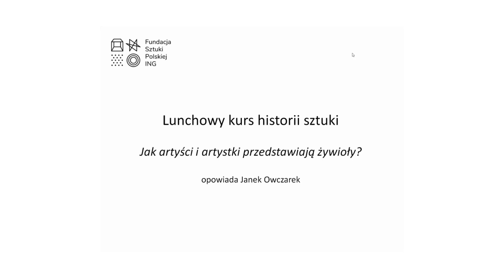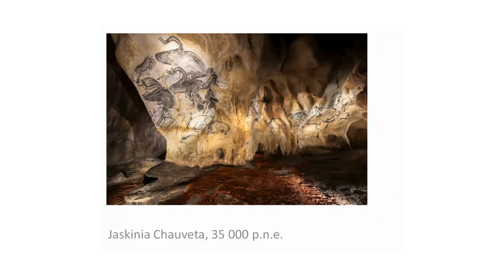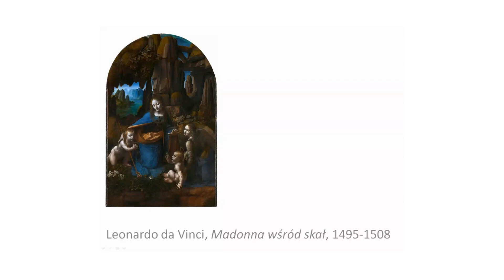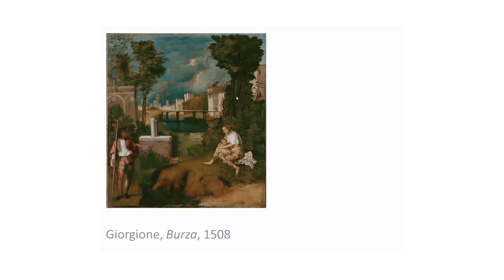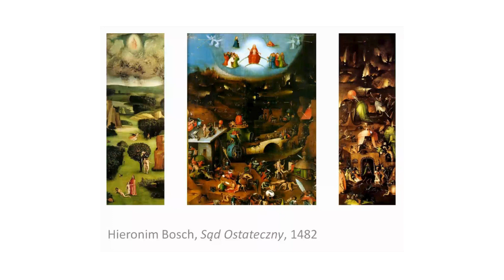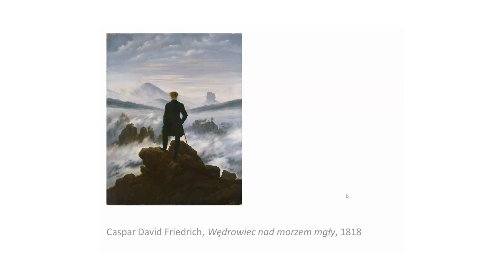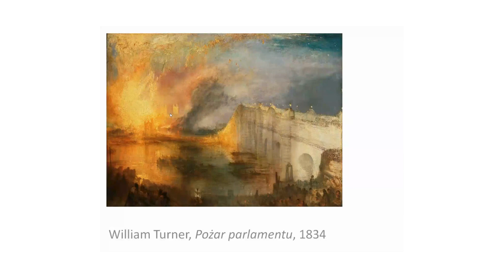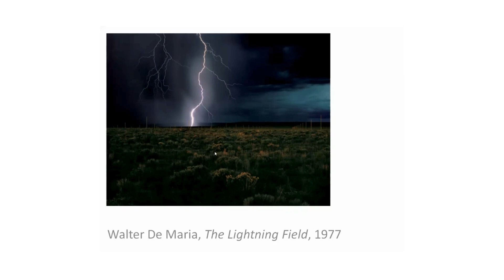Jak artyści i artystki przedstawiają żywioły? Lunchowy kurs historii sztuki 2024.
Jak artyści i artystki przedstawiają żywioły? Opowiada Janek Owczarek.

Lunchowy kurs historii sztuki to seria krótkich cotygodniowych spotkań online, przygotowanych dla pracowników banku ING, a następnie udostępnianych dla wszystkich. Podczas 30-minutowych prezentacji, opowiadamy o wybranych dziełach i nurtach w sztuce w kontekście ciekawych zjawisk społecznych czy wydarzeń z życia artystów. Za punkt wyjścia wybieramy prace z kolekcji Fundacji Sztuki Polskiej ING.